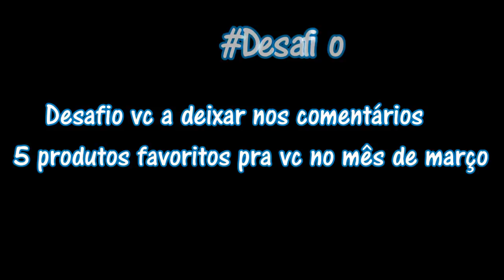FAVORITOS DE MARÇO- Joice Magalhães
♥ Vídeo de produtos mais usados, favoritos de março 2018 no ar!

PRODUTOS FRACIONADOS USE CUPOM vaidosas e GANHE BRINDE ESPECIAL